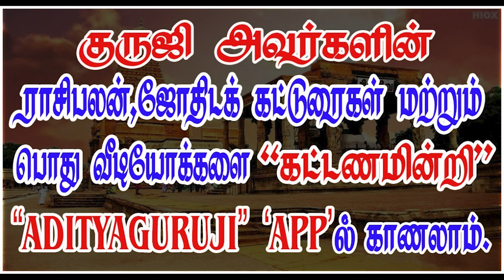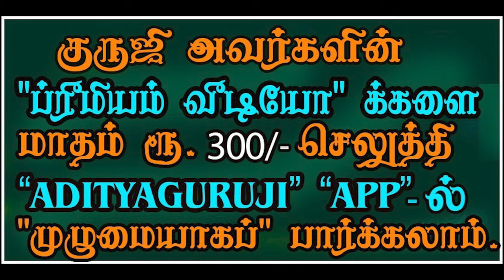கணிக்கச் சிக்கலான ஜாதகங்கள்.TRAILER - 594#adityaguruji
கணிக்கச் சிக்கலான ஜாதகங்கள். ஜோதிடக்கலை அரசு ஆதித்ய குருஜியின் கட்டண வீடியோ... PREMIUM VIDEO  - 594